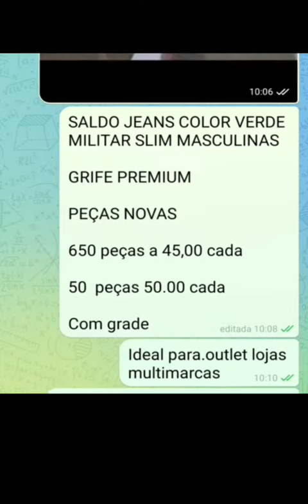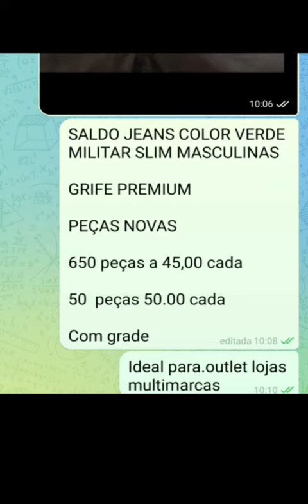ModaAtacado#RoupasNoAtacado#AtacadoDeModa#VendaRoupasAtacado#RevendaRoupas#SaldoRoupasAtacado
VENDEMOS SALDO E PONTA ESTOQUE DE ROUPAS INFANTIL E ADULTA E COLEÇÃO DIRETO DAS FABRICAS BRAS E SANTA CATARINA

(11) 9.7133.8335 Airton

LINK FACEBOOK

LINK TOUTUBE